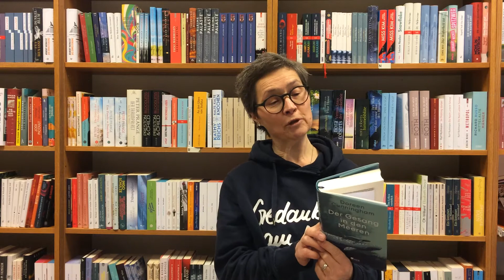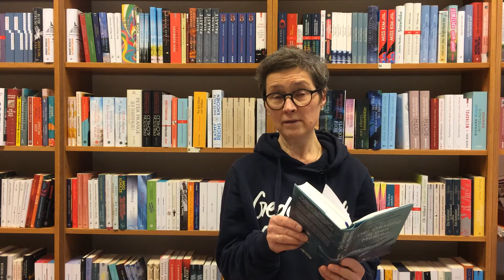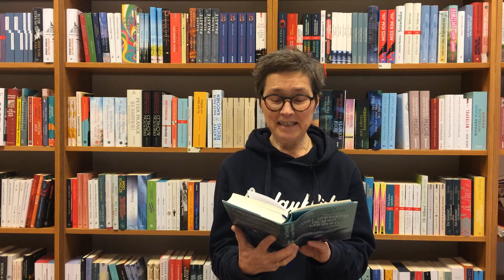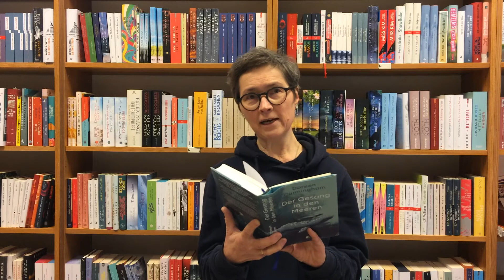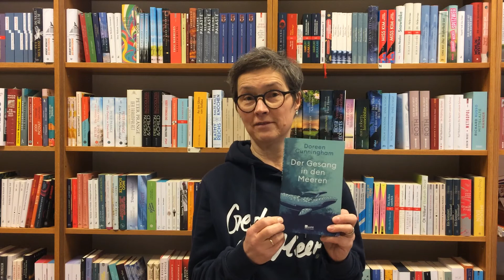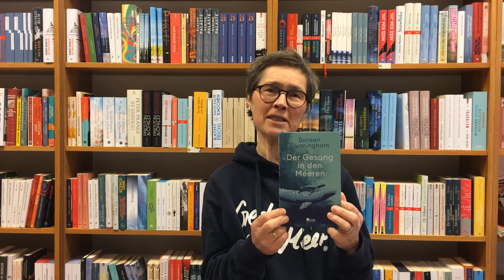Dreamteam 124 - Lieblingsbuch der Woche: Doreen CunninghamDer Gesang in den Meeren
Doreen Cunningham hat zwei besondere Reisen unternommen und in ihrer großartigen Geschichte "Der Gesang in den Meeren" nimmt sie uns gemeinsam mit ihrem Sohn Max mit zu den indigenen Völkern Alaskas, ihrem Leben und ihrer Kultur, einer unbändigen Natur und den größten Säugetieren der Welt, den Grönlandwalen.
"Doreen Cunningham ist mit diesem Buch eine einzigartige Mischung aus Memoir, Reisebericht und wissenschaftlicher Dokumentation gelungen."
Eine Geschichte aus der ich sehr begeistert und klüger wieder aufgetaucht bin.